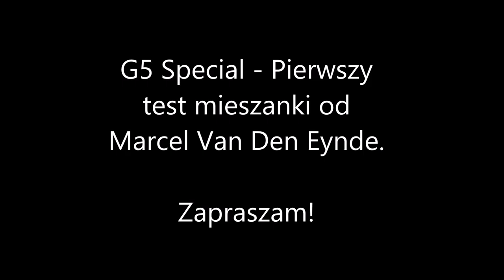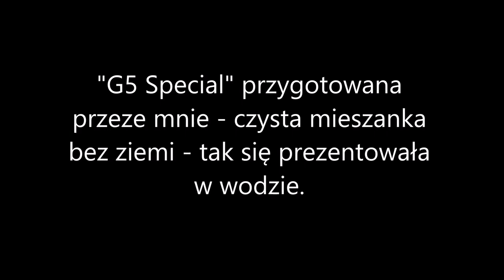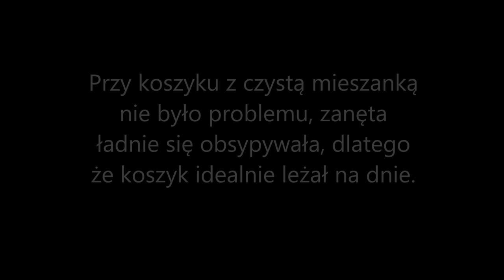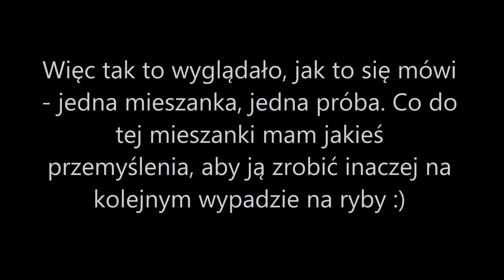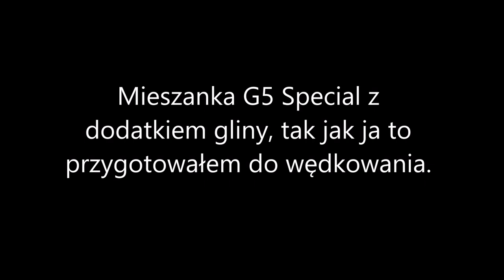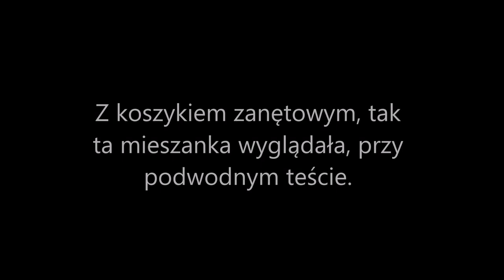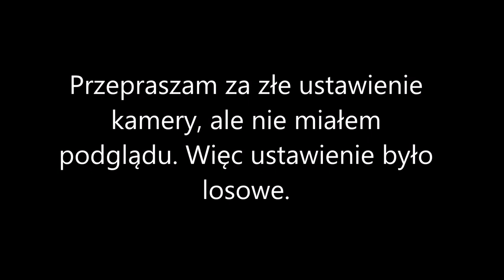G5 Special - Pierwszy test mieszanki od Marcel Van Den Eynde